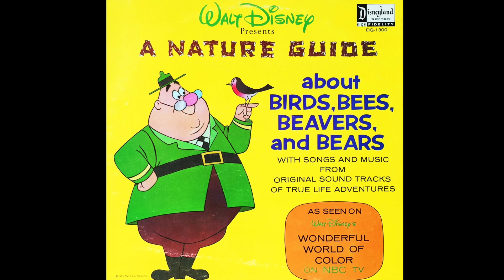RANGER WOODLORE with Huey Dewey and Louie